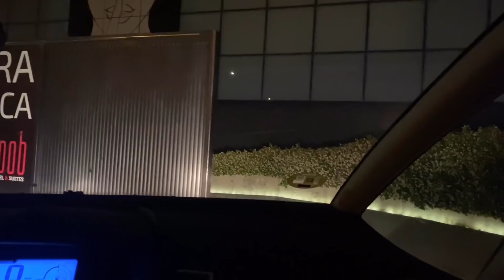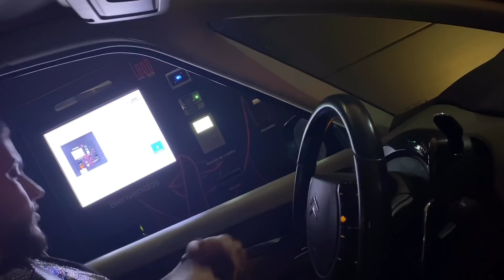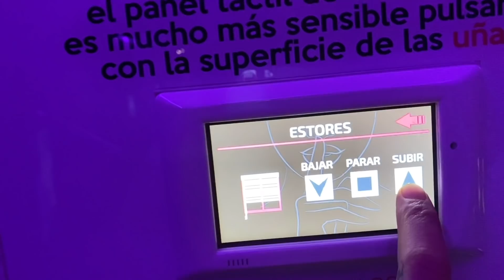LE DOY UNA SORPRESA POR SU CUMPLE AMI MARIDO +hotel loob